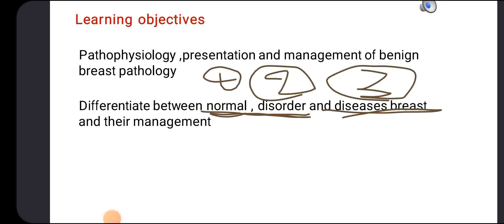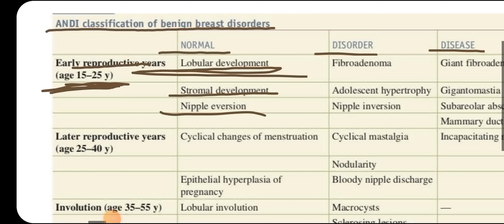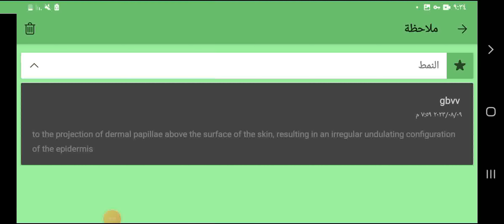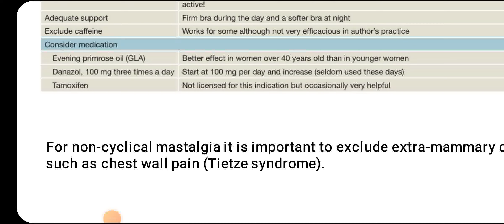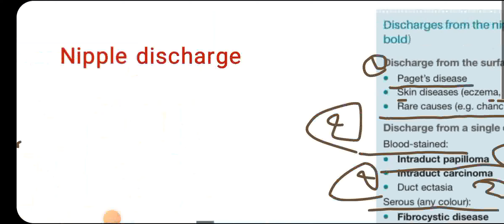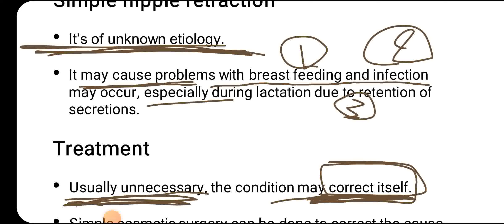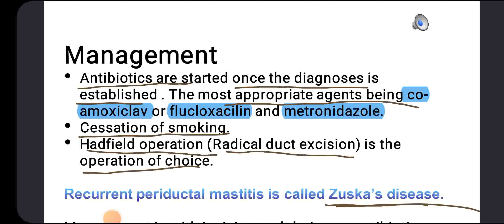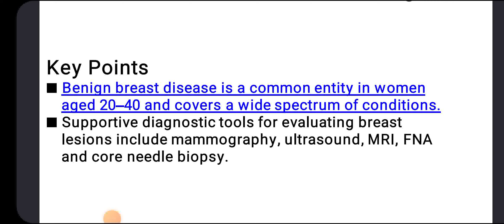lec 2 of breast